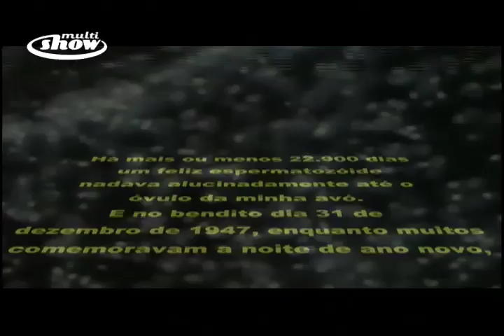HOMENAGEM: Rita Lee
Marisa Monte anuncia o homenageado da noite e Beto Lee narra vídeo que conta um pouco da história de Rita. Veja!